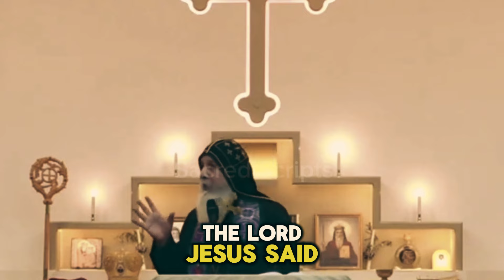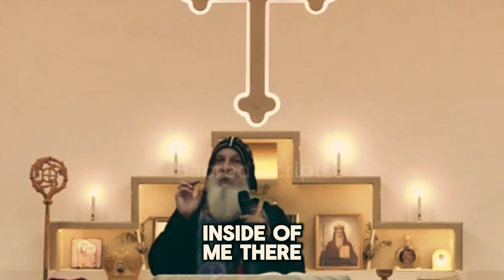Mar Mari Emmanuel ☪ URGENT PROPHECY | It Really Is Happening?! The Beast System Is Active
Video: Mar Mari Emmanuel ☪ URGENT PROPHECY | It Really Is Happening?! The Beast System Is Active